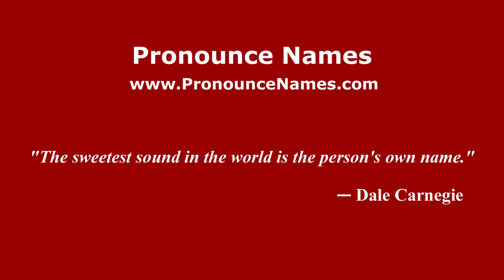How to pronounce Lubuklinggau (Indonesia/Indonesian) - PronounceNames.com